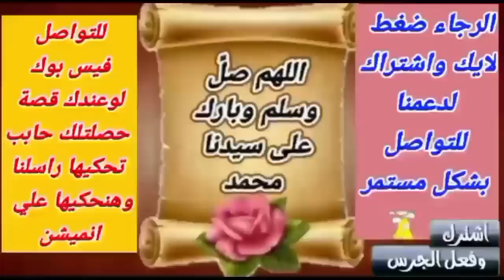قصص رهف اتجوزني لمدة يوم والسبب